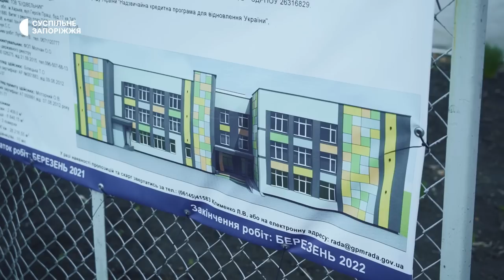Гуляйполе - "злой город" для росіян та фортеця для української армії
Це місто росіяни називають "злой город", бо попри постійні артилерійські атаки своєї армії, не можуть його взяти. Гуляйполе - батьківщина Нестора Махна і славетних українських захисників Запорізького краю. І в той самий час - місто людей, які, попри зневіру і розпач, продовжують тут жити, зберігаючи малесеньку надію.